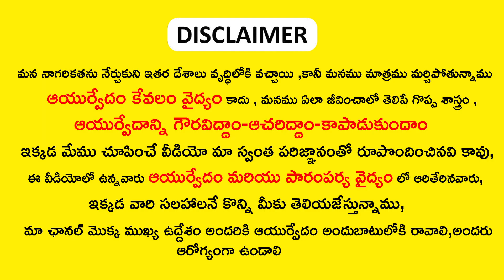ఈ ఆకులూ నుంచి తీసిన నూనె రాస్తే సోరియాసిస్ రోగం పూర్తిగా తగ్గిపోతుంది | psoriasis treatment